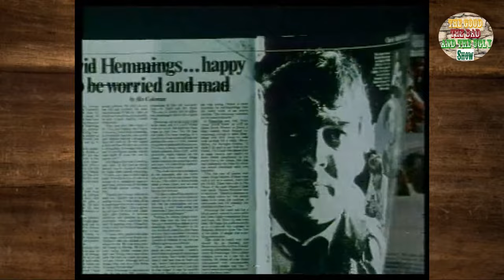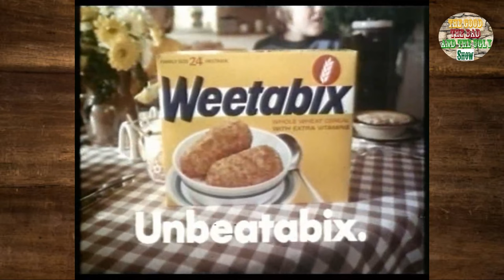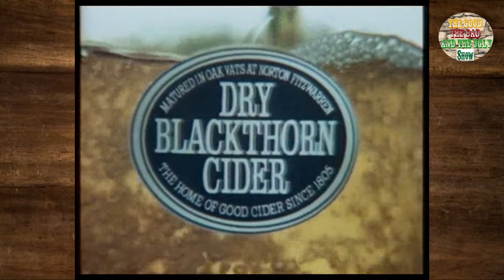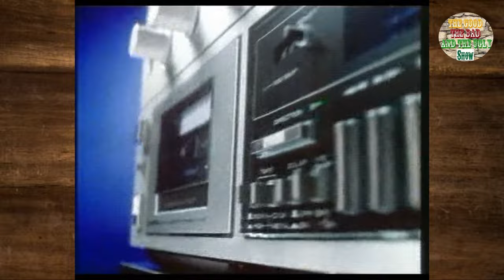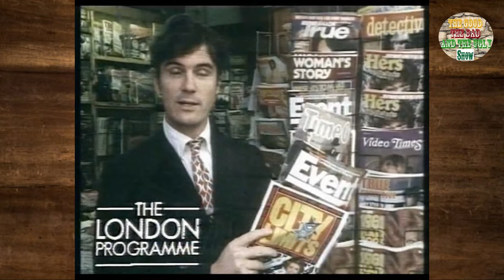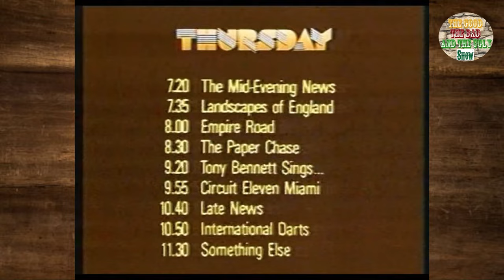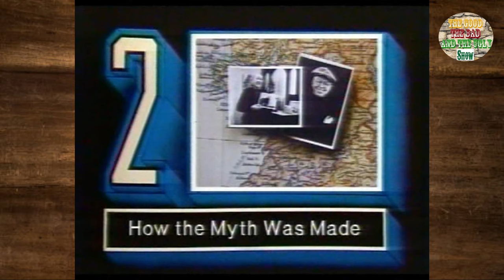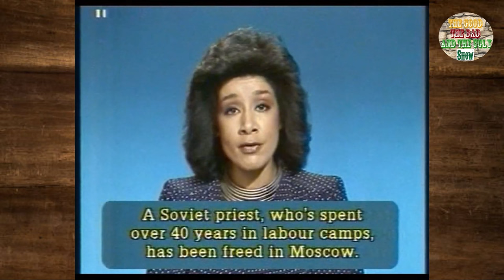Vintage British TV Continuity Mixtape... Vol 15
Join us for some more Vintage British TV Continuity Mixtape, for another retro televisual feast!!!

For the purpose of criticism, comment, news reporting, teaching and research.